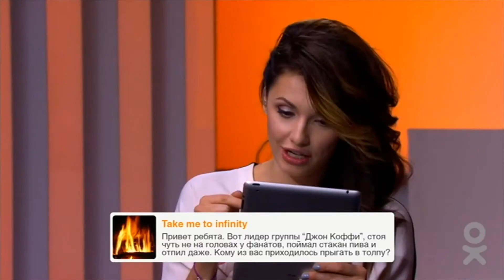Лучшие моменты ОК на связи! с группой Brainstorm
В этом видео мы собрали для вас интересные моменты эфира шоу ОК на связи! c группой Brainstorm. О скандалах, прыжках в толпу и многом другом!

Смотрите Ок на связи! в эфире телеканала Москва 24 каждую субботу в 22:30!